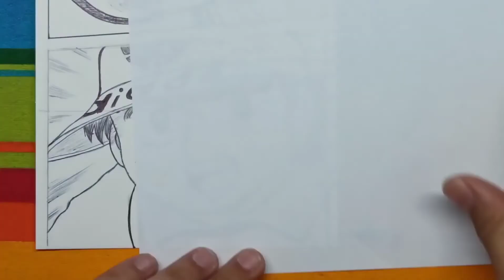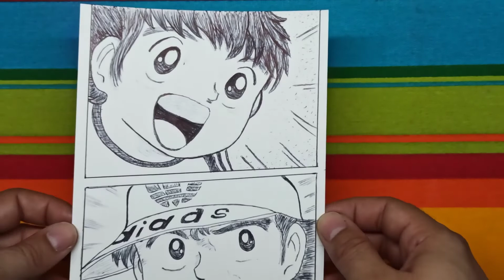Reto de dibujo con un sólo bolígrafo/ Dibujo de Oliver y Benji/Captain Tsubasa ⚽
Hola artistas hoy en el canal os traigo un challenge o reto. Se trata de realizar un dibujo con un sólo bolígrafo. Dibujo de Oliver y Benji, serie de dibujos de la infancia mítica.

MATERIALES:
Hoja de dibujo
Lápices de colores
Tizas pastel